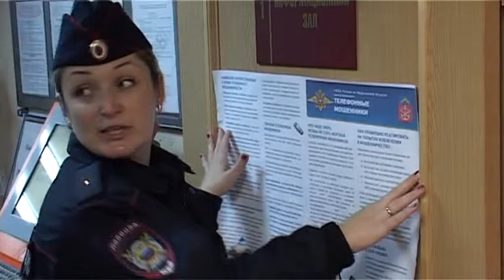akciya moshennichestvo karty telefony